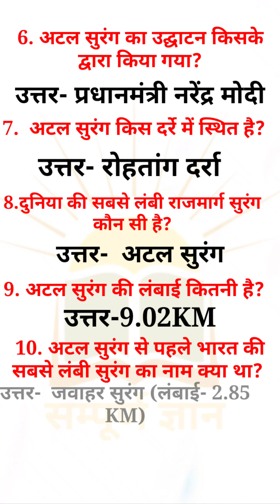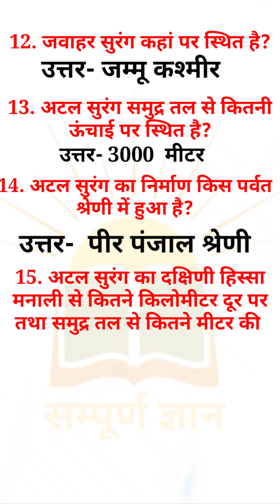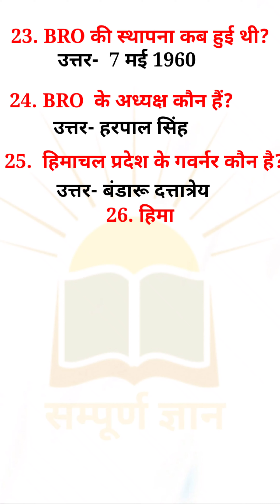अटल सुरंग से सम्बंधित प्रश्न|Atal Tunnel important question|rrb,ntpc,railway,exam,ssc,bank,upsc,bpsc